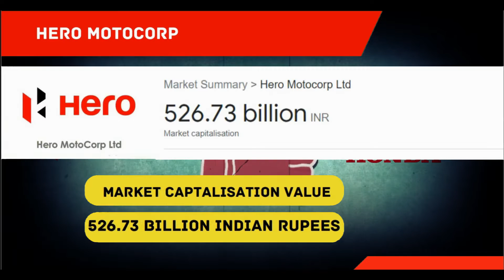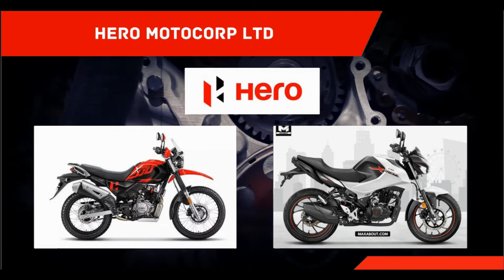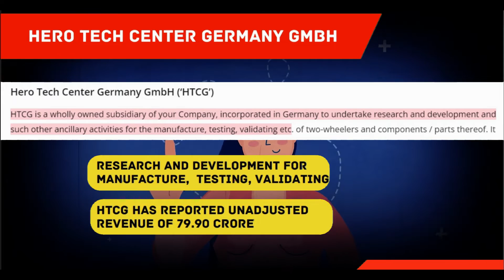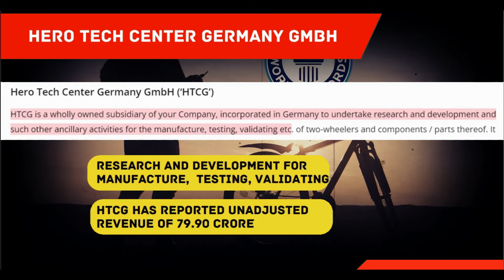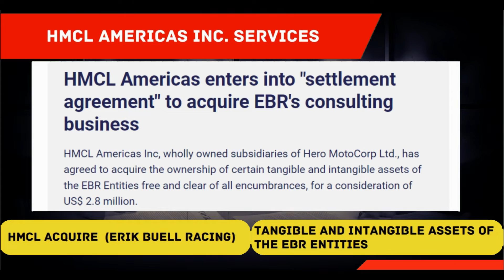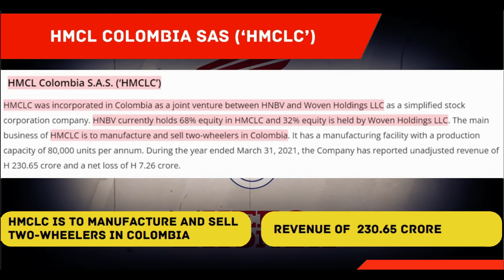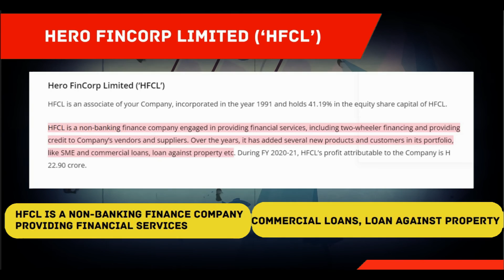The Hero Group Business Empire | The Hero Group पैसे कैसे कमाता है ? | The Hero Group Casestudy ?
Title:- The Hero Group Business Empire |  The Hero Group पैसे  कैसे कमाता है ? | The Hero Group Casestudy ?

 all subsidiaries of hero motocorp,
Hero Group Companies [Subsidiaries] ,
Subsidiary Companies of Hero MotoCorp,
Group Companies - Hero Motors,
The Hero Group Ltd. subsidiaries,
hero motocorp
munjal family net worth
Hero Motocorp Case Study,Hero Group's journey,
business empire,business,hero group business empire,business empire reaction,business documentary,hero business empire,hero motocorp business empire

Who is the owner of Hero MotoCorp?, Who is the CEO of Hero MotoCorp?,
Which country owns Hero?,Who is founder of Hero?,Who is the owner of Hero MotoCorp India?,Why did Hero and Honda separated?,Why is Hero MotoCorp successful?,Which is more successful Hero or Honda?,How long has Hero been the largest 2 wheeler manufacturer?,Hero MotoCorp - Founders, Business Model, Revenue Model, History of Hero MotoCorp , Success story of the MD of Hero MotoCorp,

business model,fi hero moto corp business,business angel,small business,business growth

00:00 Intro